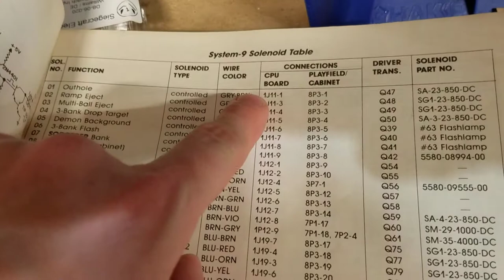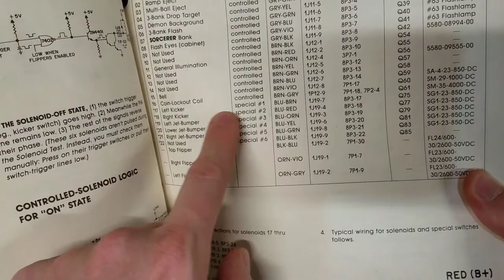How To - Bench Test Williams 9 11 MPUs Part 3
Today, let's continue to look into more bench testing and some board repair!